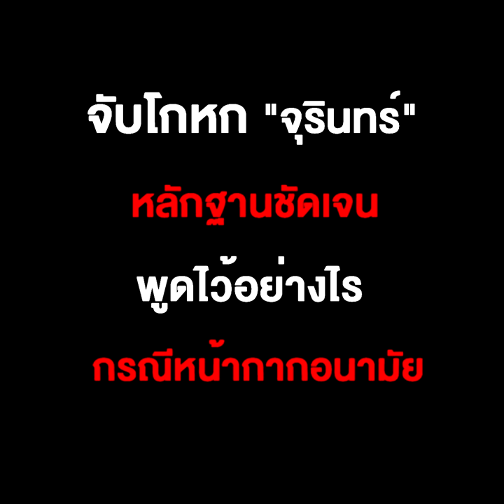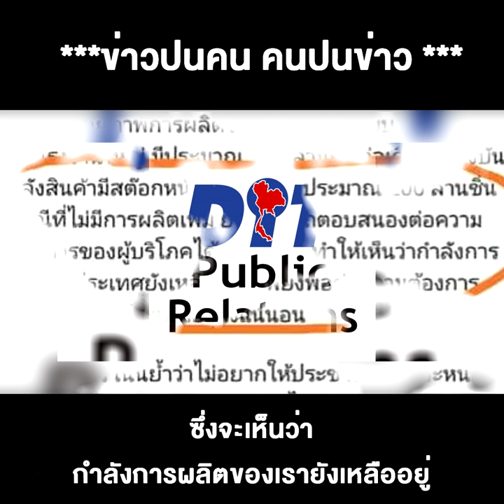จับโกหก "จุรินทร์" หลักฐานชัดเจน พูดไว้อย่างไร กรณีหน้ากากอนามัย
01/04/2020 จับโกหก "จุรินทร์" หลักฐานชัดเจน พูดไว้อย่างไร กรณีหน้ากากอนามัย
**โดนย้อนศรจากเพจพรรคตัวเอง จับโกหก “จุรินทร์” หลักฐานชัดเจน พูดไว้อย่างไร กรณีหน้ากากอนามัย